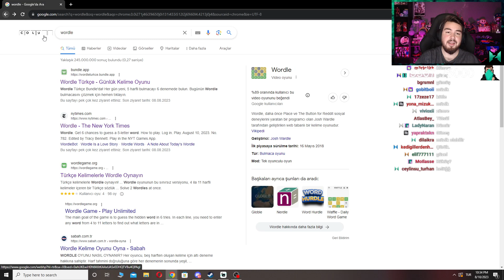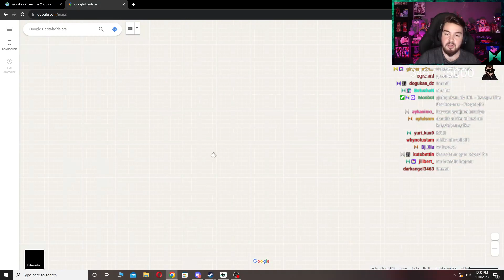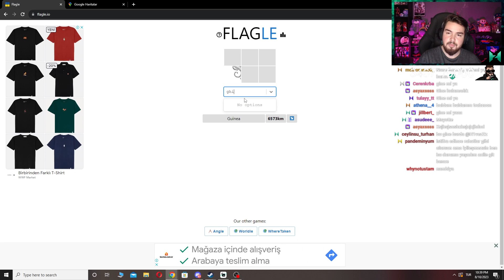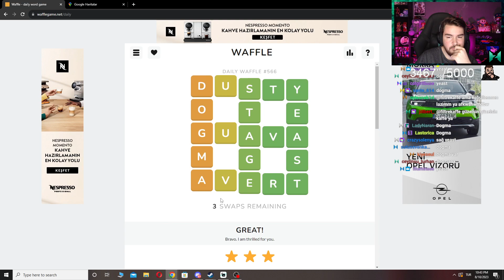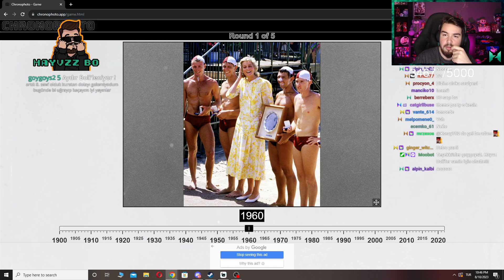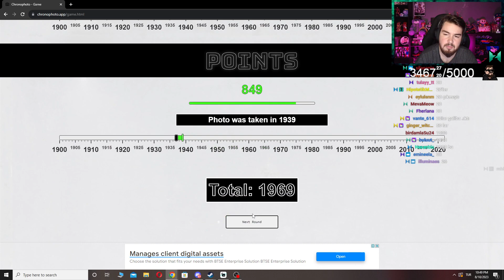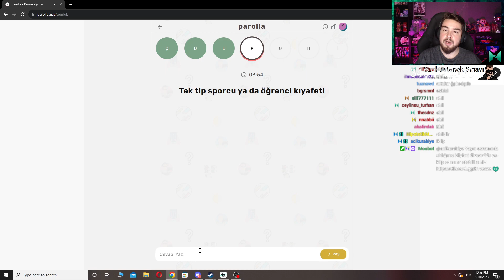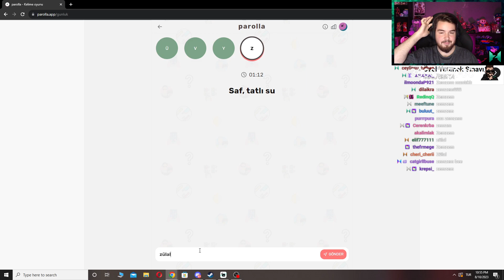Genç Prenses Diana! | H1vezZz İle Wordle Vakti #190